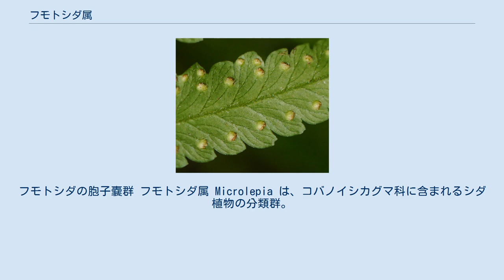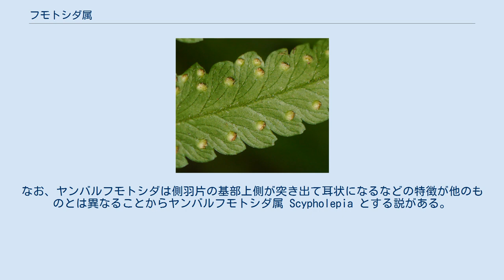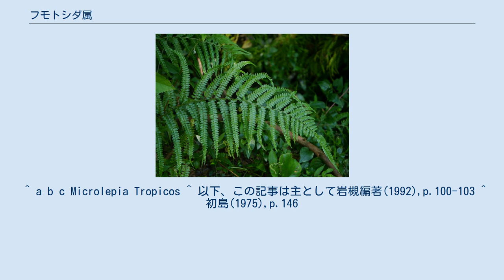フモトシダ属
フモトシダの胞子嚢群 フモトシダ属 Microlepia は、コバノイシカグマ科に含まれるシダ植物の分類群。
葉裏にある胞子嚢群が包膜で覆われるが、それがポケット状になっているのが特徴。
 常緑性で、中型から大型のシダ植物。
根茎は横に這い、腹背の区別があり、短い毛に覆われる。
葉は有毛で、軸の表面に溝がある。
葉身は単羽状のものもあるが、より細かく切れ込むのが普通。
羽片の塾は主軸の側に流れ込む溝がある。
葉脈は遊離し、網を作らない。
 胞子嚢群は葉脈の端に1個ずつ生じ、その位置は裏面の、葉の縁よりやや内側になる。
形はほぼ円形で、包膜に覆われる。
包膜はその基部と、それに左右の部分が葉の裏面と融合し、先端側で口を開くので、その形はポケット形となる。
 旧世界の熱帯域に分布し、約50種がある。
オオイシカグマだけは新熱帯域まで分布がある。
日本には以下の8種が知られている。
なお、ヤンバルフモトシダは側羽片の基部上側が突き出て耳状になるなどの特徴が他のものとは異なることからヤンバルフモトシダ属 Scypholepia とする説がある。
その場合、この属は本種のみが含まれる単形属である。
 コバノイシカグマ属 Dennstaedtia は多くの点で似ている。
胞子嚢群が基部と左右が葉面と癒合した包膜に包まれることでも共通するが、この属では胞子嚢群が葉の縁に付くため、包膜はポケット状ではなく、コップ状になっている。
この両属は近縁なものと考えられている。
 古くはイノモトソウ科に含め、そのころはこの科は非常に多くの群を抱えていた。
田川(1959)にはこれを区分してコバノイシカグマ科を独立させることについてやや詳しく書かれている。
 ^ a b c Microlepia Tropicos ^ 以下、この記事は主として岩槻編著(1992),p.100-103 ^ 初島(1975),p.146